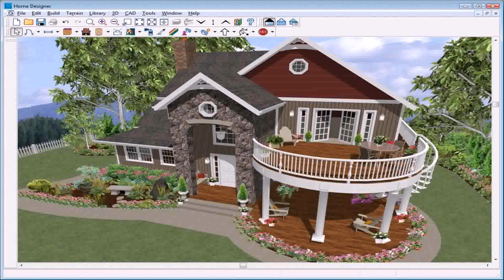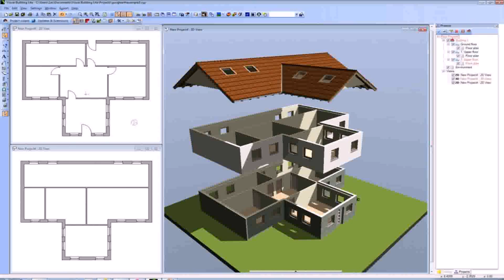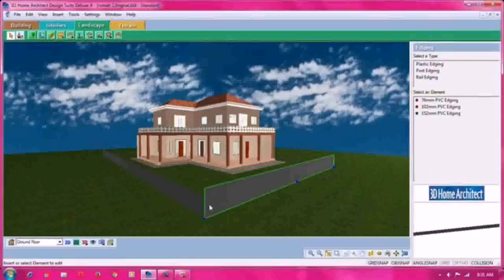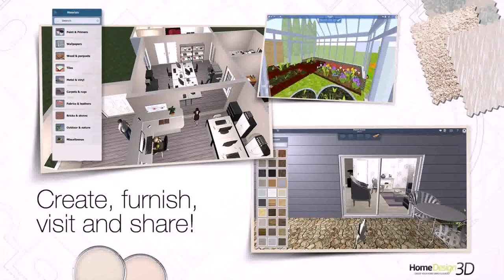Buy Car NY 5% DP